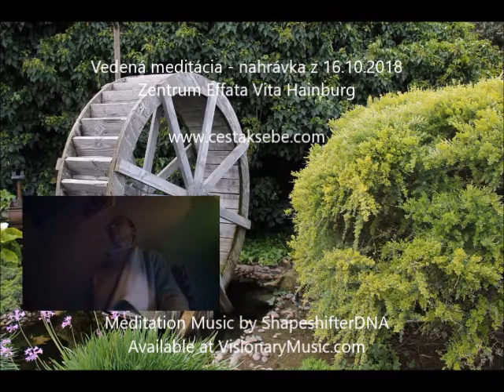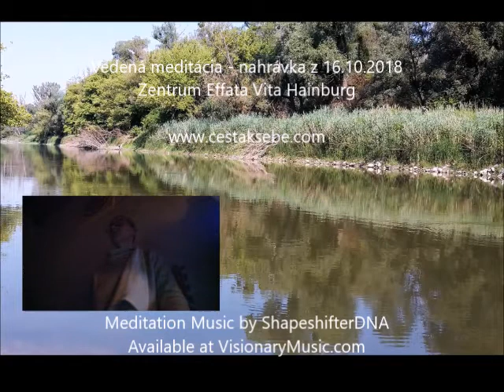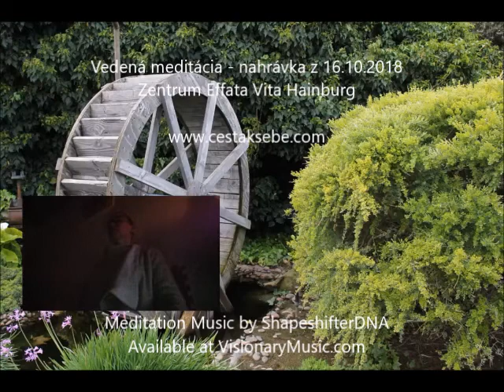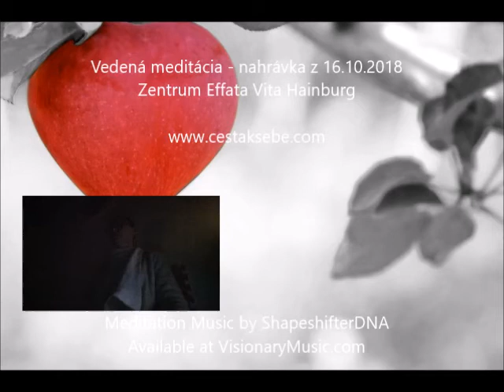Vedená meditácia - záznam z 16.10.2018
Pripravte sa odovzdať všetko staré a vstúpiť do kruhu liečivej energie.
Počas meditácie sa otvorte vlastným obrazom a vlastnému vnímaniu.
Ak vám počas meditácie ubehnú myšlienky, len sa vráťte k svojmu dychu a potom späť do meditácie.
Prajem vám príjemný čas.
Tina

Hudba:
Multidimensional Music for Conscious Evolution
Soundscape: Odyssey
Music created by ShapeshifterDNA